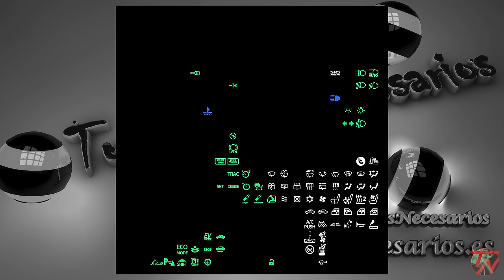Que significan los TESTIGOS del SALPICADERO | Testigos BASICOS coche 🚑🔍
Que significan los testigos del salpicadero | Testigos basicos Significado testigos coche vehiculo carro

📜 En el tutorial explicamos el significado de las luces de tablero testigo rojo amarillo ambar verde azul blanco. Es muy importante saber lo que significan, ya que algunas indican averias graves del vehículo. 😉

💲 Compresor coche
💲 Multimetro con pinza

En la pagina web los tutoriales estan clasificados por categorias